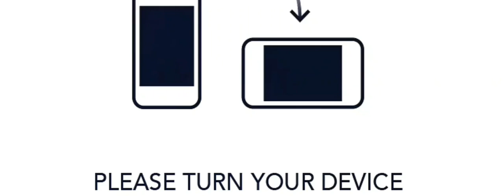17TH AUG 2020, MONDAY HINDI POEM-1 NANHA MUNNA RAHI ANIMATION PART 1#STD-4TH